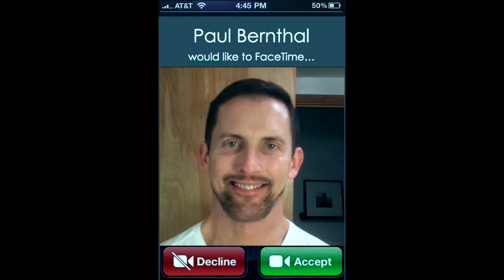Tim's Birthday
This video is about Tim's Birthday